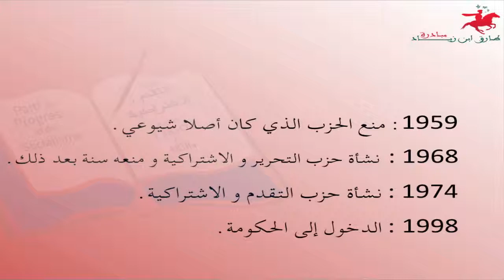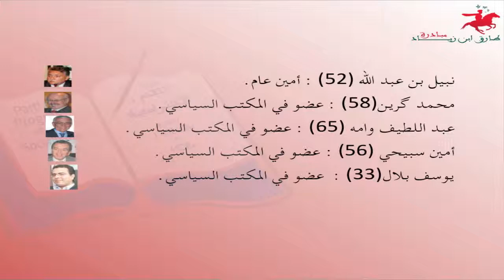Le PPS vu par TIZI